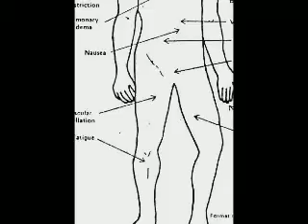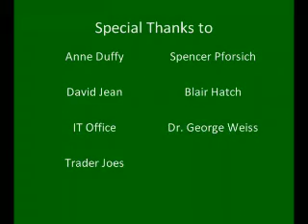PHAB News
Pesticides and Herbicides and the effect on the human body